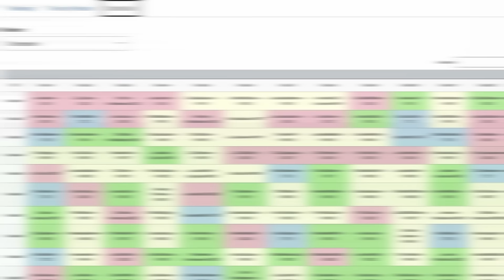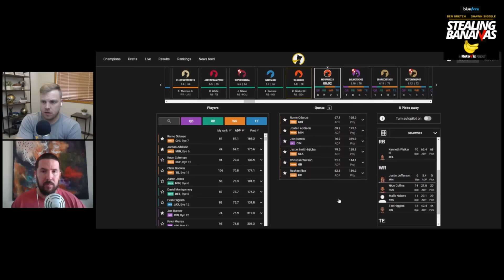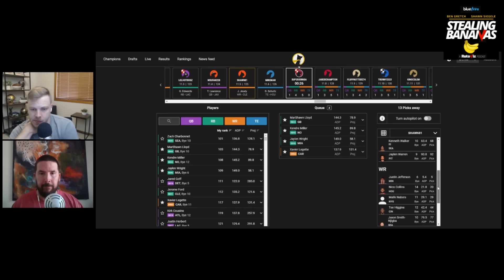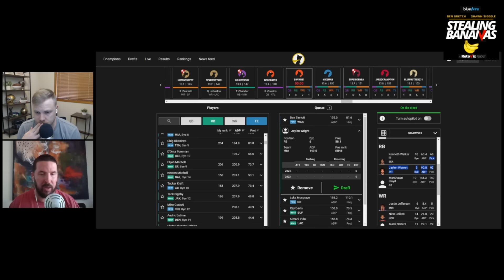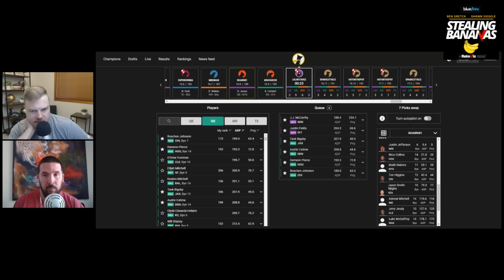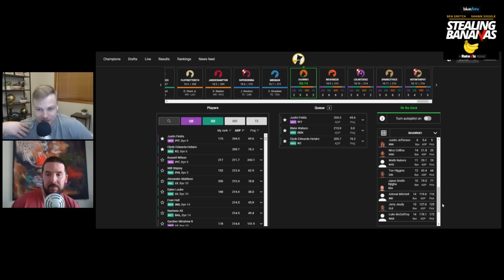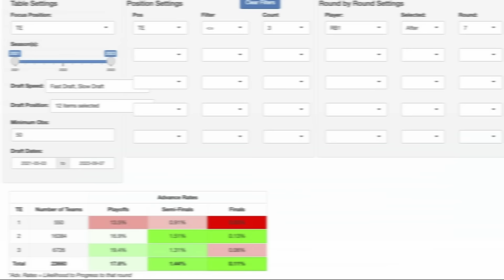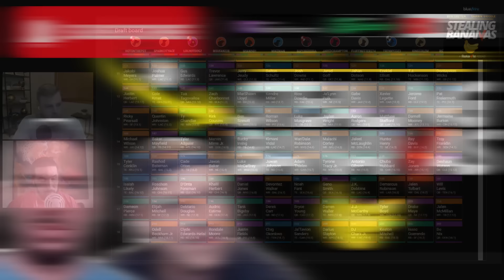Create Additional Roster Spots and Easier Game Stacks In Your Fantasy Football Drafts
Ben Gretch and Shawn Siegele draft from 1.05 in Underdog Fantasys BBMV and discuss the role that structure plays in creating additional opportunities. Listen as they share their player insights and draft strategies for the 2024 fantasy football season.

Watch as the Stealing Bananas team share their Fantasy Football Advice for Fantasy Football Leagues in 2024! The guys share how to blend multiple data points for your optimal draft strategy whether you go Zero RB or Hero RB in your Fantasy Football league, or even in the high stakes formats like the FFPC Main Event as we discuss the differences in Best Ball Tournaments like the Underdog Fantasy Best Ball Mania V, or the FFPC Best Ball Tournament and season-long redraft and managed teams!